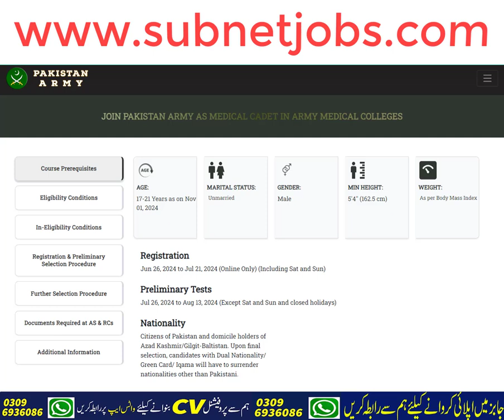Pak Army Latest Jobs 2024 | New Army Jobs 2024 | Pakistan Army Jobs 2024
Asalam o Alekum!

Today In this latest video, I'll tell you about ( Pak Army Latest Jobs 2024 | New Army Jobs 2024 | Pakistan Army Jobs 2024 | Latest Jobs 2024  ) if you want to Apply in these latest jobs, so I'll complete this job update video for you. So let's get started...😉😉😉

About This Video-👇👇👇
Join Pakistan Army As Medical Cadet 2024 has been recently announced in the advertisement of Jang Newspaper by the Government of Pakistan. Applications from eligible people are invited through the online website. In these Join Pakistan Army As Medical Cadet 2024 the eligible candidates from their respective regions can apply through the organization-defined process and can get these latest Jobs in Pakistan 2024 after the full recruitment process.

_____________🔴 WhatsApp Group 🔴 ______________

_____________🔴 WhatsApp Channel 🔴 ______________

_________________🔴 SOCIAL LINKS🔴 __________________